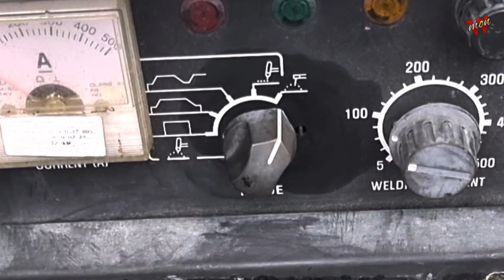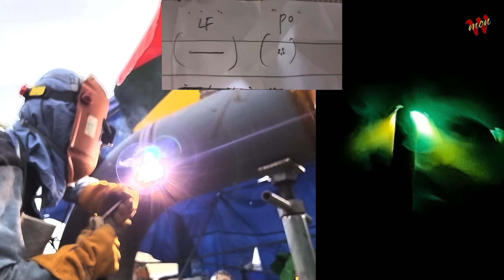육상플랜트의 꽃.대한민국 언더현장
안녕하세요
지난시간 12인치 송유관파이프를 tig용접으로 마무리했습니다
오늘은 스틱으로 용접을 끝내겠습니다
여러분은 둘중 어떤용접이 어려울거같나요?
 stick용접과 tig용접은 둘다 어려운게 맞습니다^^
몇십년을 해도 새로운 금속과 변수는 계속 존재합니다

노래 Sunburst
아티스트 Tobu & Itro
BMI - Broadcast Music Inc., UMPG Publishing 및 음악 권리 단체 10개

스틱 용접 팁 및 요령
 스틱 용접 기술
 초보자용 스틱 용접
용접봉 7016
용접봉 7018
용접봉 9016
 스틱 용접 얇은 금속
 스틱 용접 조금속
 용접봉 교류
 용접봉 두께
 스틱 용접 예열
 용접봉 asmr
 스틱 용접기 용접
 용접봉 트레일러
 스틱 용접기 사용 방법
 스틱 용접기 설치 방법
 스틱 용접의 기본 사항
 용접 스틱 홀더
 초보자용 스틱 용접 기본
 스틱 용접 초급자
 용접봉 간격
 스틱 용접 탄소
 스틱 용접 톱
 스틱 용접 설명
 스틱 용접 금속
 스틱 용접 예
 용접봉 설비
 스틱 용접관